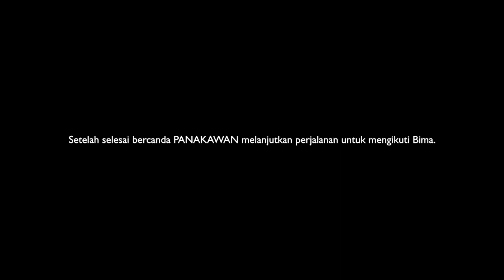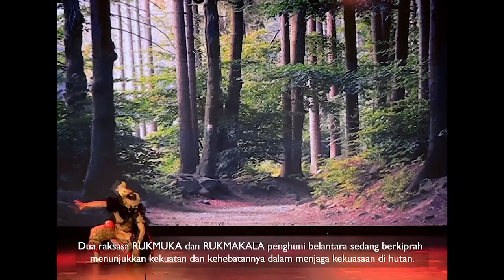PERTUNJUKAN WAYANG ORANG KOTA SOLO || DEWA RUCI PART 3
PERTUNJUKAN WAYANG ORANG KOTA SOLO || DEWA RUCI